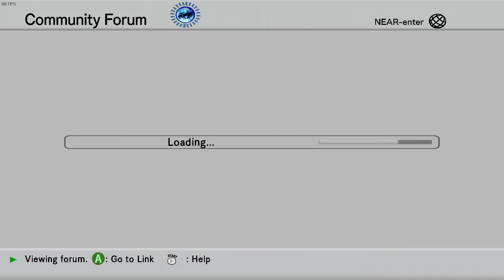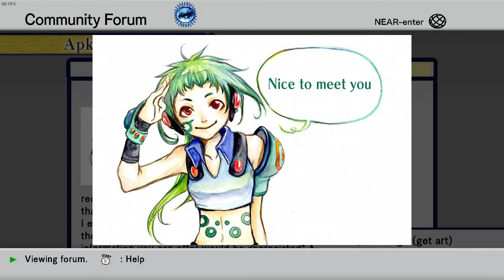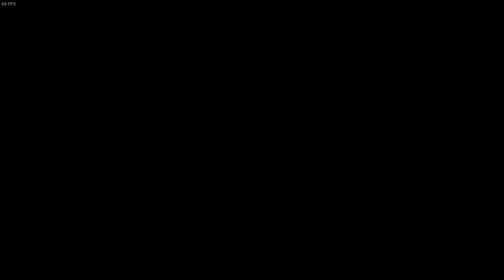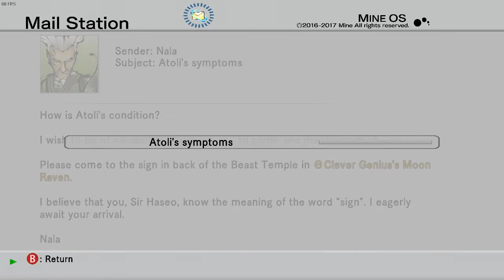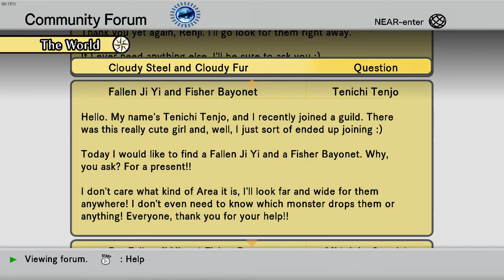SUBINDO DE NIVEL E QUEBRANDO RECORDES | .hack//G.U. vol. 2: Reminisce #11